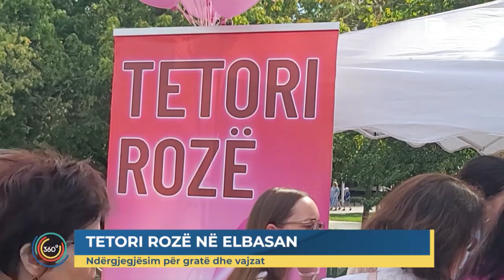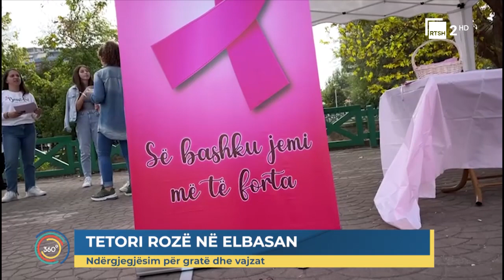Edicioni i lajmeve "Shqipëria 360 Gradë" - 7 tetor 2023, ora 17:00 | RTSH